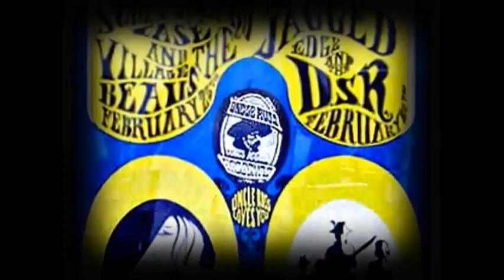Detroit Rock 60's & 70's-Frost (Intro)The Stooges-MC5-Bob Seger-Frijid Pink -GFR video r